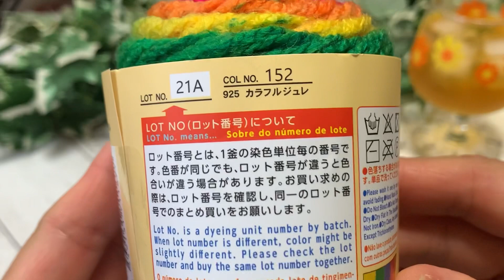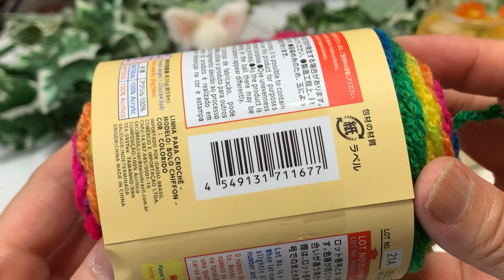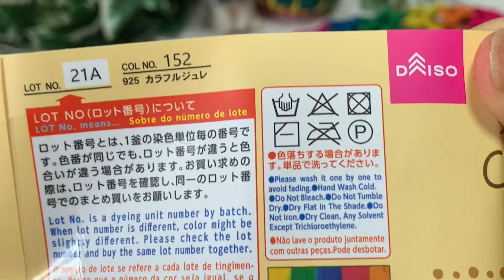シフォンケーキ3玉でネット編みバッグ（軽い物用に。。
今回はシフォンケーキ3玉使って縦長のネット編みバッグを編みました。
エコバッグにもいいと思います。
最後までお付き合い頂けたら嬉しいです♡

円の編み方

（1:30ぐらいからです）

私の可愛い相棒のだんごちゃん人形の作家さん♡